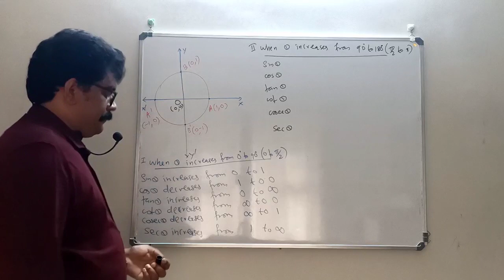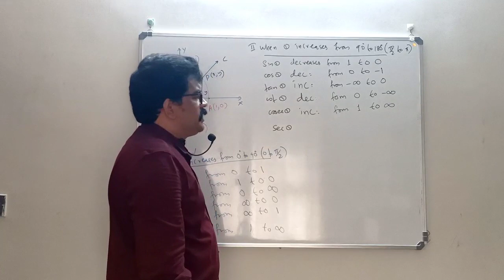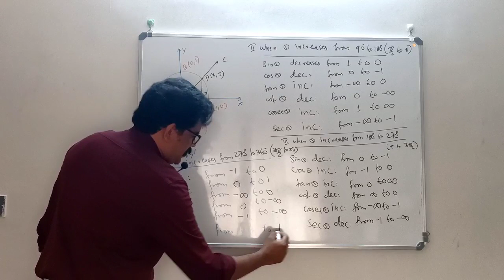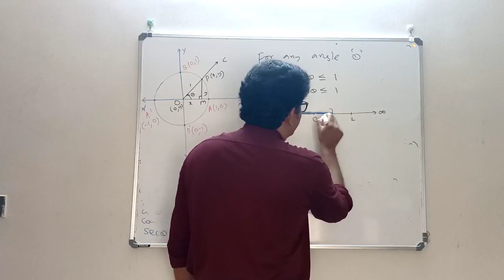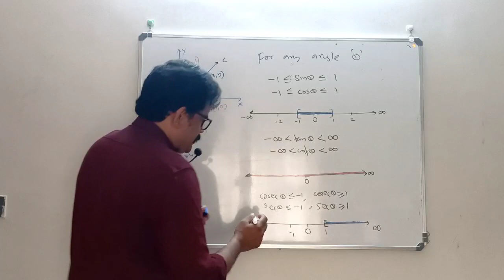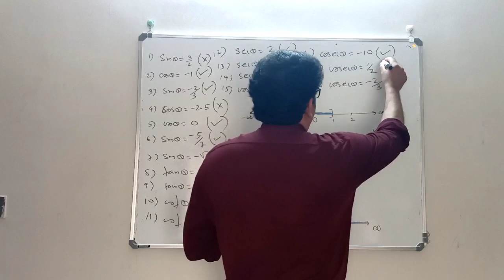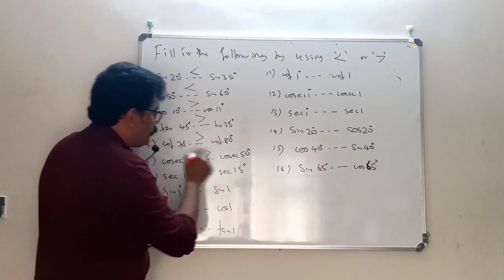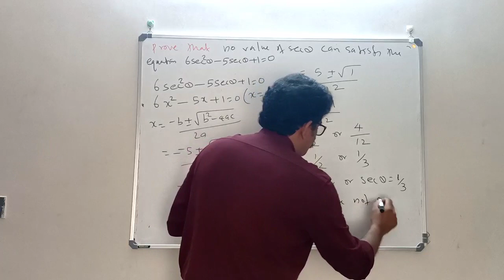TRIGONOMETRIC FUNCTIONS : part-8 ; XI-Mathematics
TrigonometricFunctions(part-8)
XI-Mathematics